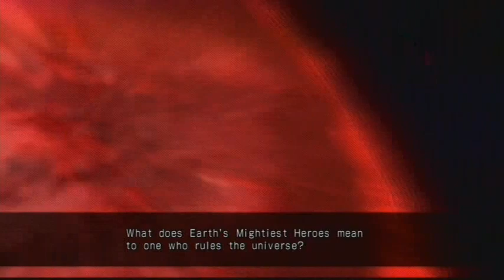Galactus - Devourer of Worlds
A foolish way to end one's life.

Captain America Akuma Deadpool Albert Wesker Doctor Doom  Amaterasu Dormammu Arthur Hulk Chris Redfield Iron Man Chun-Li Magneto Crimson Viper M.O.D.O.K. modok Dante Phoenix Felicia Sentinel Hsien-Ko She-Hulk Jill Valentine Shuma-Goratha Mike Haggar Spider-Man Morrigan Aensland Storm Nathan Spencer Super-Skrull Ryu Taskmaster Trish Thor Tron Bonne Wolverine Viewtiful Joe X-23 Zero Doctor Strange Firebrand Ghost Rider Frank West Hawkeye Nemesis T-Type Iron Fist Phoenix Wright Nova Strider Hiryu Rocket Raccoon Vergil